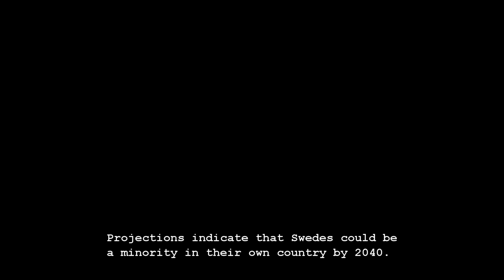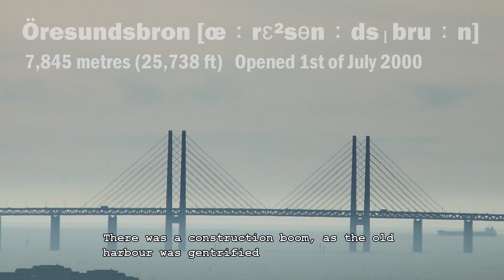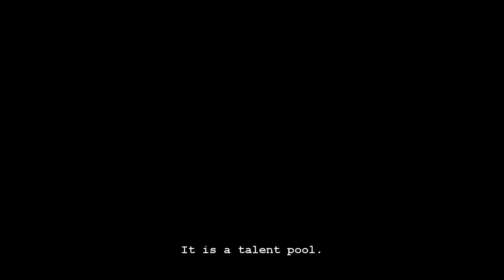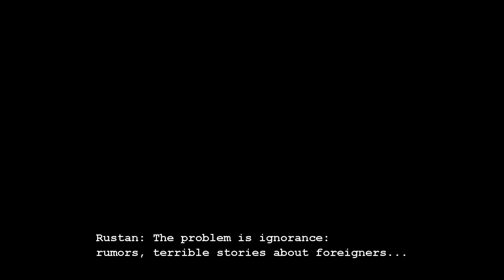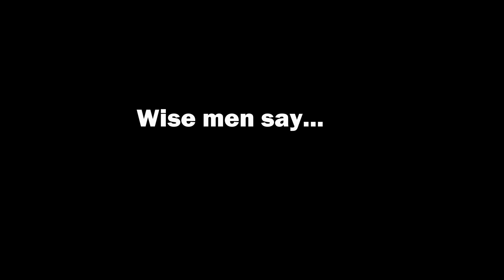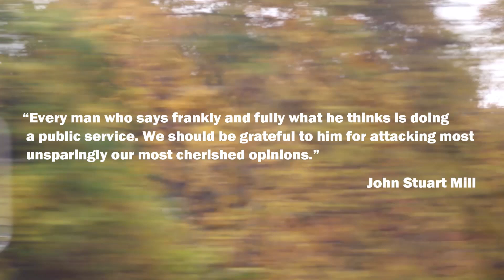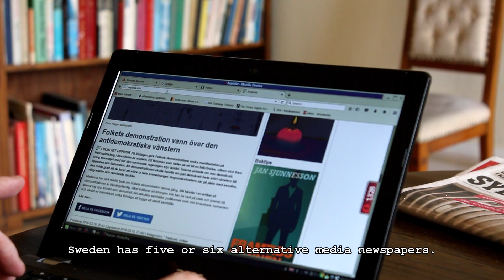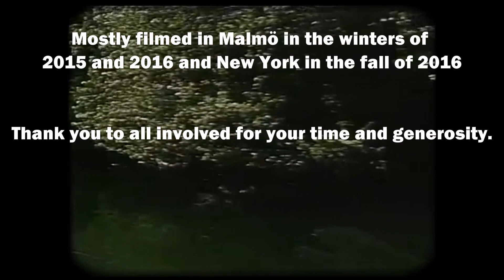Sweden Dying to Be Multicultural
Part one of the trilogy about the transformation of Sweden. The second part, The Venus Trap/Cancel Nation, about the role of women and feminism in transforming Sweden to a less liberal country with fewer rights for women.

Watch the film about the failures of multiculturalism in Sweden which has gone viral in just a week.

“An outstanding documentary. Different, because better.
It has deep knowledge and warmth towards its subject matter”
Snaphanen

“In the stifled DDR atmosphere created by the media and politicians we welcome international journalists to shed light on the problems the Swedish press keeps secret. We need help like the drowning need a life buoy. We should grateful to. Pelle Neroth Taylor. See his documentary Sweden, Dying to be Multicultural”

Top blogger Julia Caesar

“Extraordinary film.  It ought to be shown  in every cinema, school and TV channel”

'Expat Swede'

Was President Trump right about Sweden? Does Sweden have "problems like they never thought possible?"

For the sociological-political book on which the documentary is based, buy it

This film uncovers a rarely exposed side of Sweden, an authoritarian streak behind the image of being a liberal utopia. Government, media and industry run a tight ship were those who disagree with their agendas are harassed, ostracized and fired from their jobs.

The most radical of these agendas is the project of replacing Sweden with a new, multicultural country. Sweden is balancing on a precipice and the same consensus mentality that made it function so well in the past, now prevents her from making the necessary adjustment. The word/brand "Sweden" is enjoying its last days of being associated with tall blonde girls and a kind, egalitarian and prosperous welfare state.

Get a glimpse of Sweden as it is, not as slick government sponsored propaganda wants you to think it is.

All proceeds go to support the efforts of a small collective of thoroughly independent investigative journalists and filmmakers.